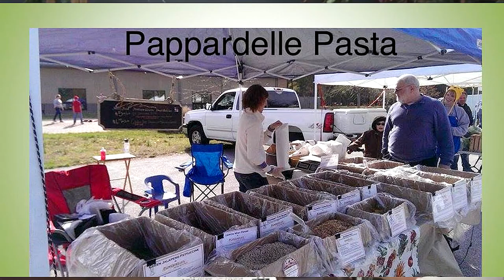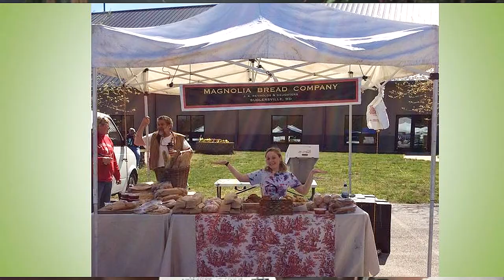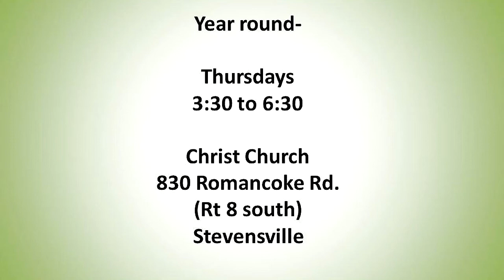Kent Island Farmers Market Open Year Round!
The Kent Island Farmers Market is open every Thursday from 3:30-6:30pm year round at Christ Church on Route 8 South, Stevensville, MD. More than just vegetables...vendors selling meat, fish, olive oil products and more! for more info go or find them on facebook at the same.